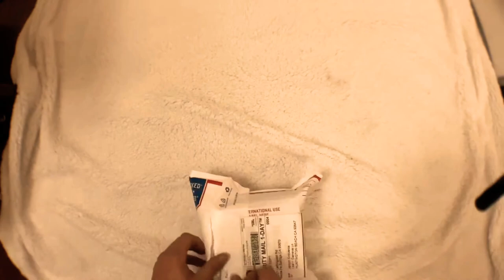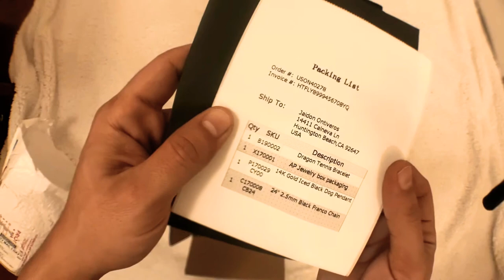Aporro Unboxing (Wong Dragon Tennis Bracelet & Rottweiler Dog Pendant)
🔷 Hey guys welcome to my unboxing video from Aporro! They sent me out their Wong 14k Dragon Tennis Bracelet and their Rottweiler Dog Pendant to unbox and review! This is only the unboxing, the review will be posted soon!